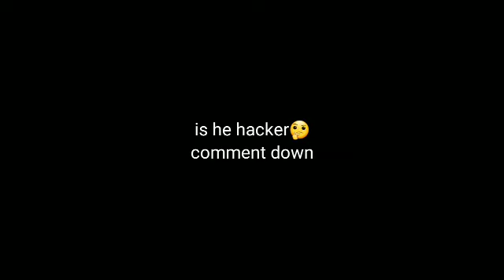Argentina Vs NEPAL|| is he hacker 🤔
matae VS pasang